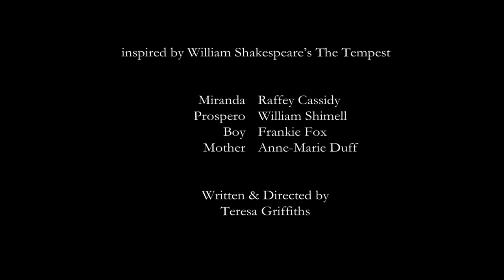'Miranda's Letter' - The Tempest (ft.Raffey Cassidy) | Shakespeare Lives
Inspired by Shakespeare's 'The Tempest', Miranda’s Letter, is a tale about mother-daughter relationships, or more often the lack thereof in Shakespeare's work.

The fifth in our Shakespeare Lives collection shot on the beautiful South Devon coast, the film stars Raffey Cassidy as Miranda, and Anne-Marie Duff as the mother.